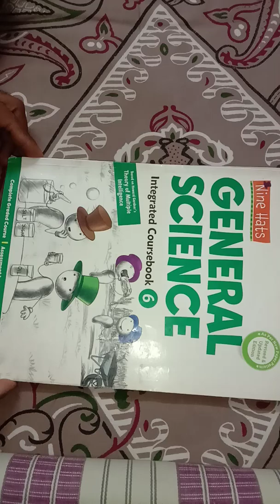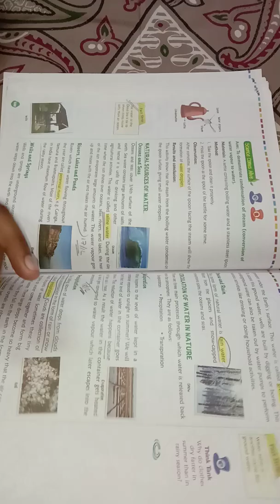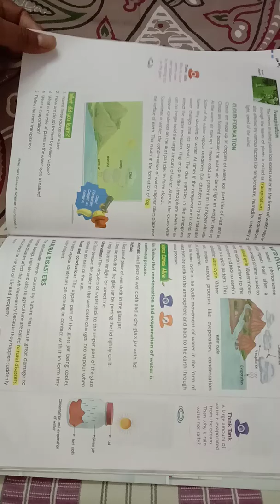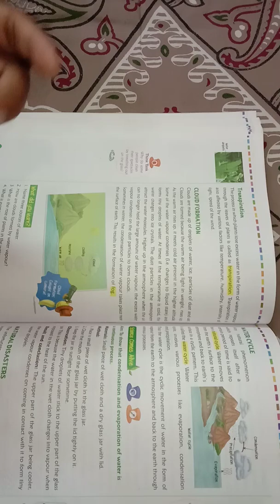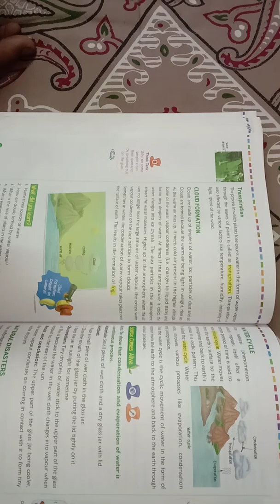CBSE Class:6 Science Chpater-14 (Water) Explain Part-05